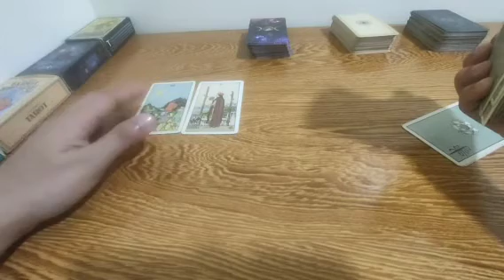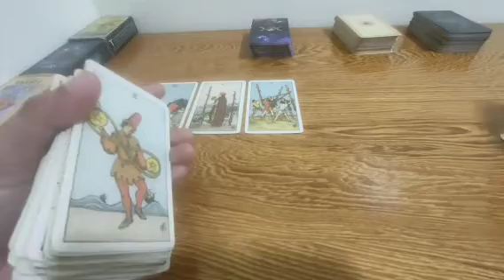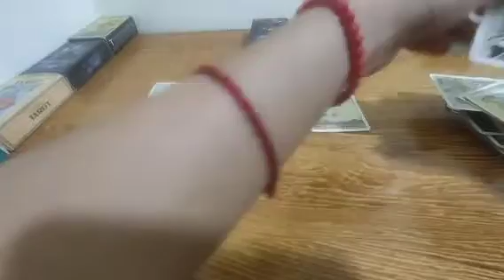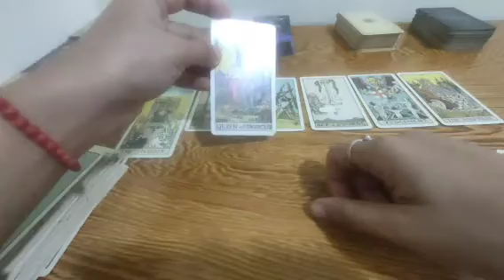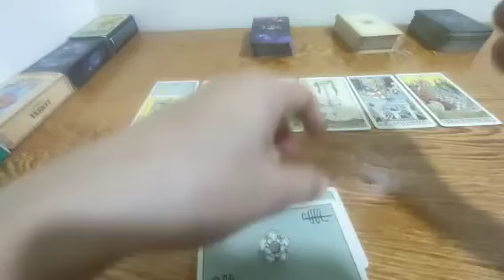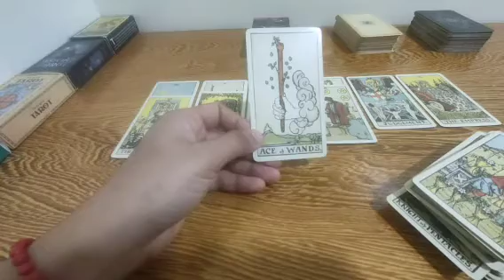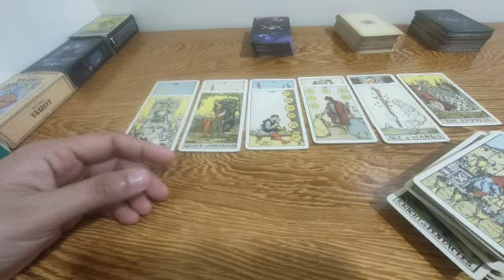claro sa person na to kung ano gusto nya ang maging partner ka nya in life.Collective.